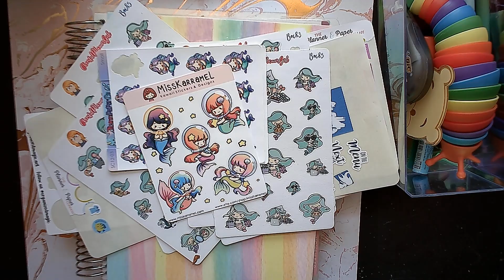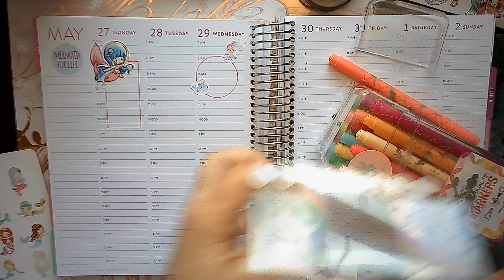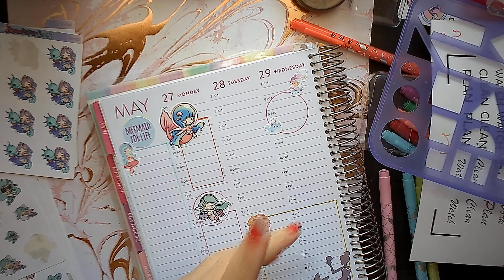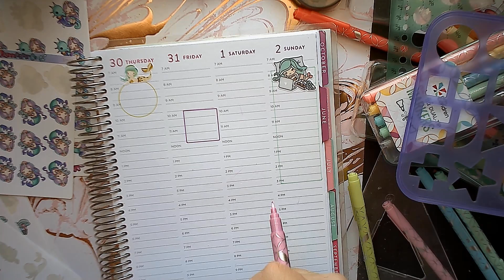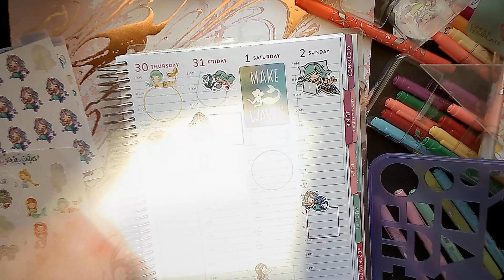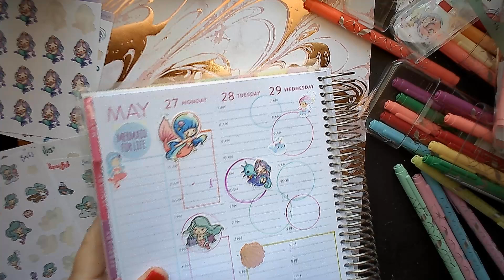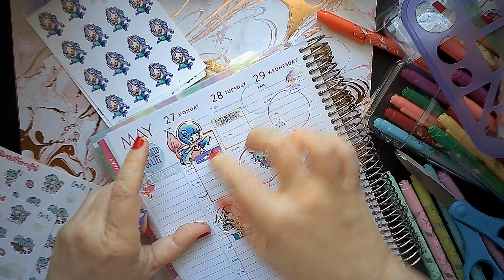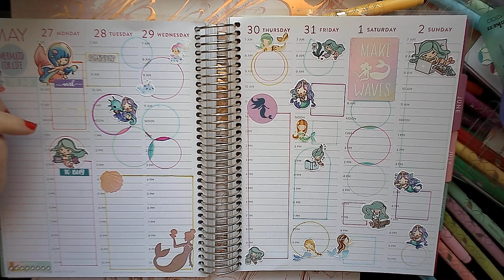MerMay...in June Plan With Me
HOW in the heck did I miss MERMAY?! I, who am pro-mermaid all year round?!
Here's a use all the mermaids plan with me.